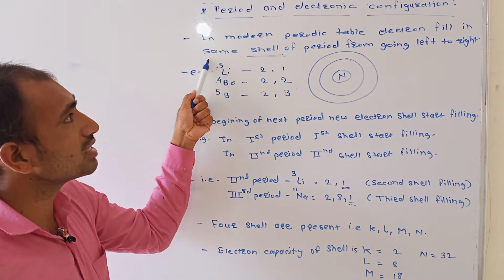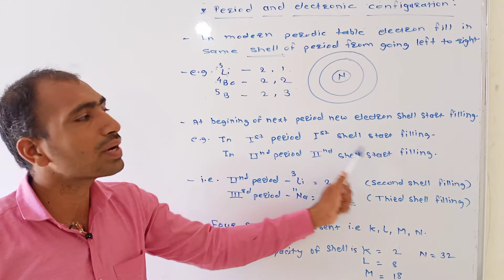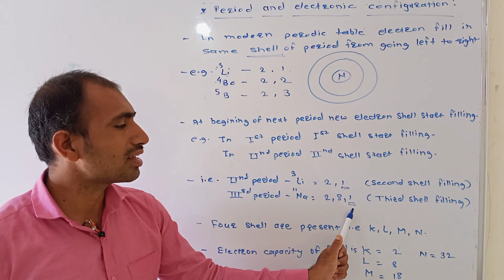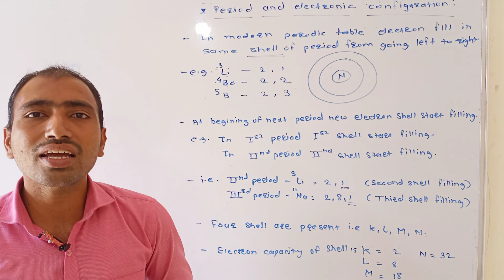Periods and electronic configuration, Classification of Element-periods and electronic configuration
Krisent Classes,
Tambri vibhag, Osmanabad.
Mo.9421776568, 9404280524